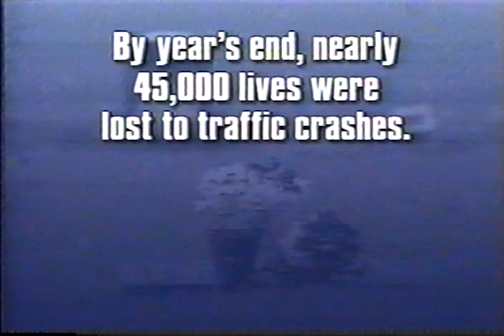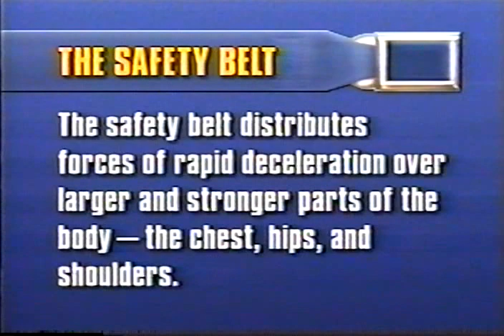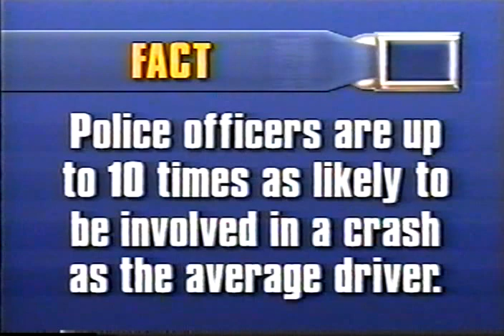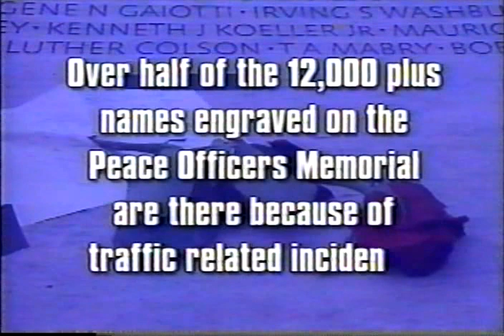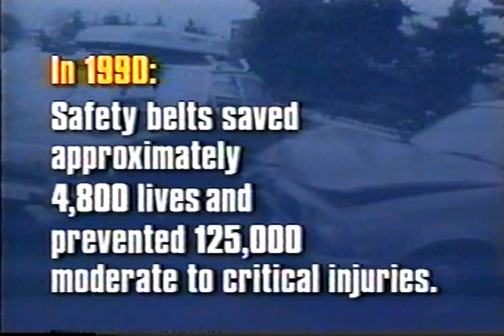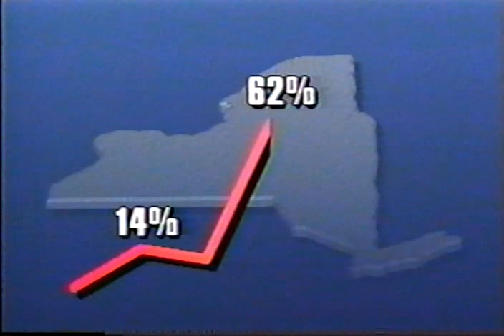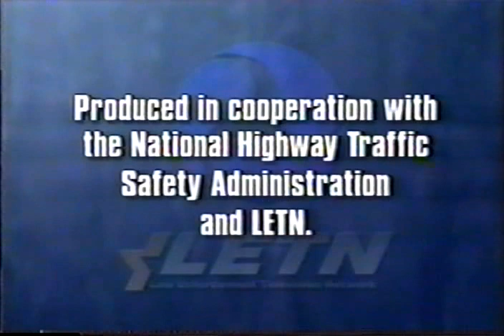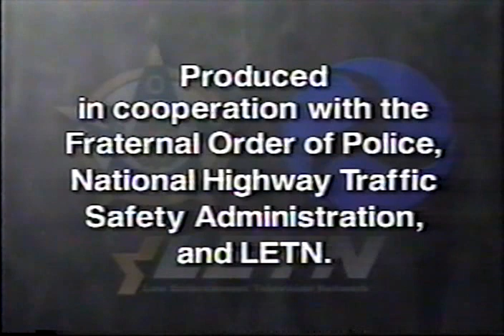Crash Course on Safety Belts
Four segments illustrating the importance of seat belts in law enforcement and the three different collisions that occur in every accident.  (1992)